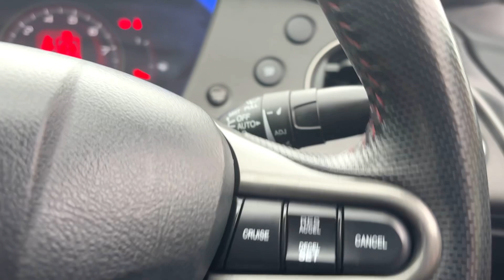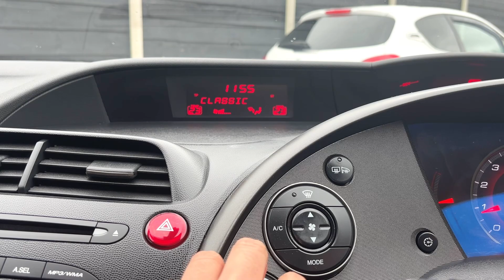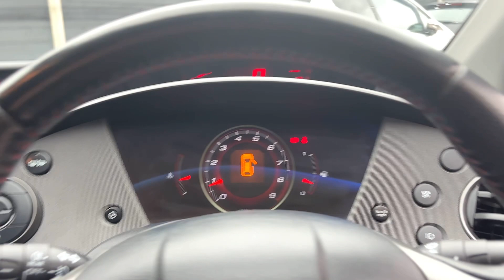Honda Civic 2.0 i-VTEC Type R GT 3dr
An in depth view of the Honda Civic and all of its special features. For Information On More Vehicles, Be Sure To Check Out